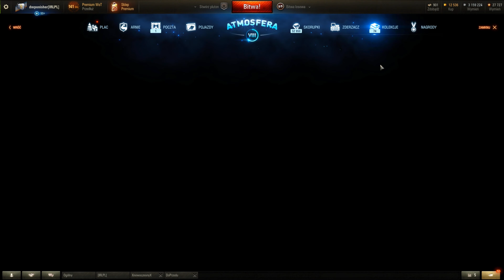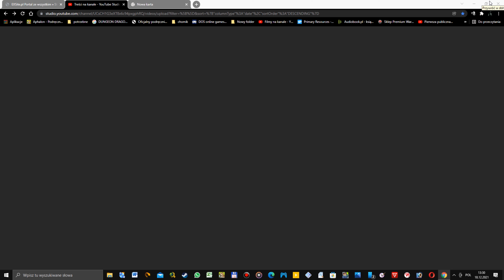World of Tanks Otwieramy pudełka świąteczne :) cz.2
World of Tanks  Otwieramy pudełka świąteczne :)
Za tydzień kolejne paczki we następnym filmie  :)
oraz bitwa FV217 Badger